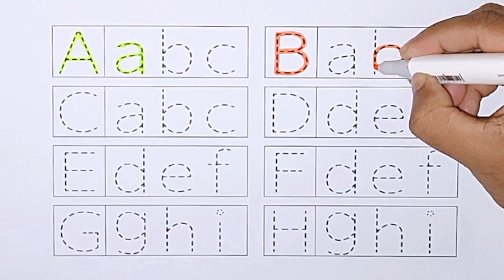Small & Capital Letter Alphabets Writing, Reading & Coloring for Kids & Toddlers - Srithi Kids 📺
KS ART